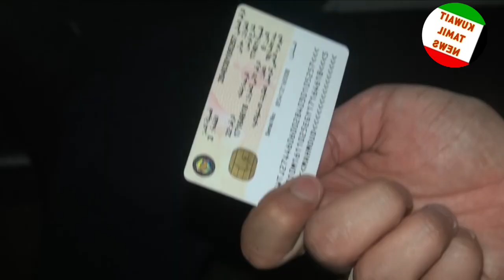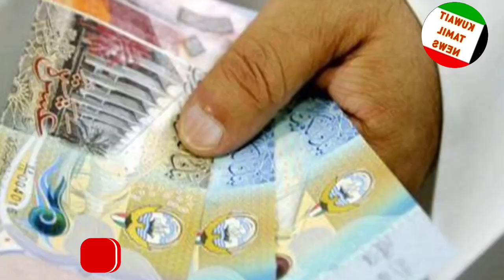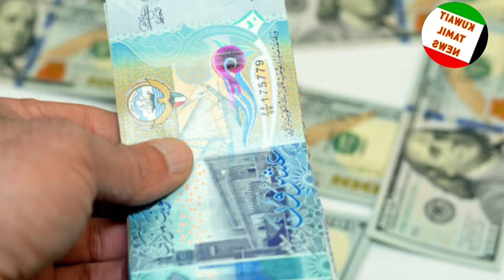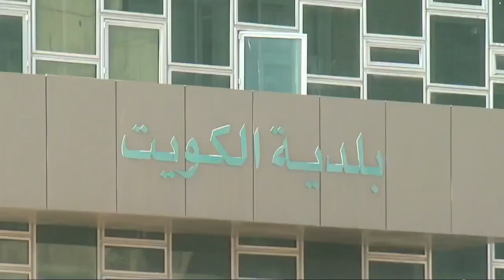குவைத்திலிருந்து கொத்தாக வெளியேறும் வெளிநாட்டவர் | 3375 நபர்கள் காலி | Kuwait tamil news | gulf Tami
குவைத்திலிருந்து கொத்தாக வெளியேறும் வெளிநாட்டவர் | 3375 நபர்கள் காலி | Kuwait tamil news | gulf Tami news